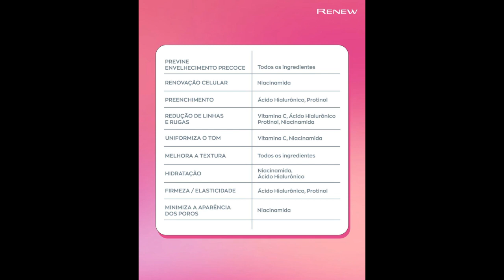#1156 AVON 2023 | RENEW PARA TODO DIA ROTINA SKINCARE | COMPRE COMIGO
COMPRE COMIGO !
A MALETA DA FAROFA DA GKAY !
MALETA AVON DE MAQUIAGEM + 81 ITENS DE MAQUIAGEM AVON.

MINHA LOJA AVON CONECTA | C&C CRISTINA COSMÉTICOS |
| MALETA AVON DE MAQUIAGEM  E  NOVA AVON BIG PRO PALETA DE MAQUIAGEM |
LINK AVON CONECTA:
* CADASTRE-SE COMIGO POR ESTE MEU LINK DE INDICAÇÃO:
[MULTIMARCAS 2023] PDF !!
[AVON]
CP.11/2023 AVON COM VOCÊ.

CP.11/2023 COSMÉTICOS.

CP.11/2023 CASA & ESTILO.
CP.01/2023 - o BOTICÁRIO boti PROMO PARA CONSUMIDOR | É VERÃO 2023.